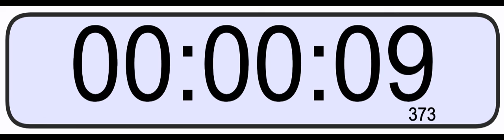2 Min Digital Clock Countdown Timer No Alarm Sound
2 Min Digital Clock Countdown Timer No Alarm Sound At the End

Countdown timers are useful tools that allow you to track the amount of time remaining before a certain event or deadline. They are commonly used in many situations:

Cooking - Countdown timers are extremely helpful in the kitchen. You can set a timer for the recommended baking/cooking time for a recipe. This allows you to easily track how much time is left without having to constantly check the clock. Timers free you up to work on other parts of the meal at the same time.

Exams/Quizzes - During exams or quizzes, teachers will often put a countdown timer up on the board to indicate how much time is left. This creates a sense of urgency and keeps students aware of the remaining time so they can budget it wisely.

Events - At events like conferences, tournaments, or presentations, countdown timers are useful for keeping things running smoothly and on schedule. They provide a visual indicator to attendees of how much presentation time a speaker has left or when the next break is coming up.

Launches - Countdown timers heighten anticipation and excitement before product launches, new year countdowns, or rocket/spacecraft launches. People love to watch the timer hit zero and count down the final seconds to a long-awaited event.

Daily Life - When working on tasks for school or your job, setting a timer can help boost productivity. The timer provides motivation to stay focused in order to complete the task before time runs out. This works well with techniques like the Pomodoro method.

Online Auctions/Sales - On shopping sites and auction platforms, countdown timers create urgency by showing bidders exactly how much time remains before the listing ends. This encourages buyers to place their bids quickly.

In summary, countdown timers are simple but useful tools that can be applied to many different situations in life. Setting timers helps provide structure, urgency, motivation, and excitement in an easy-to-use visual format.